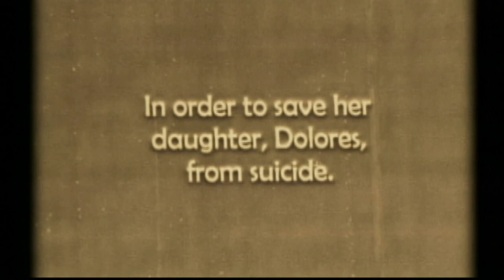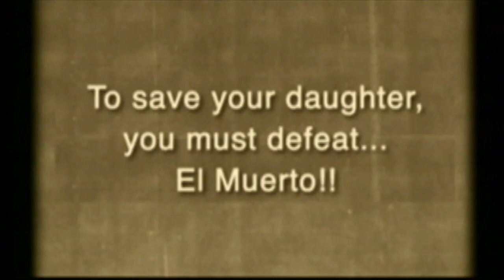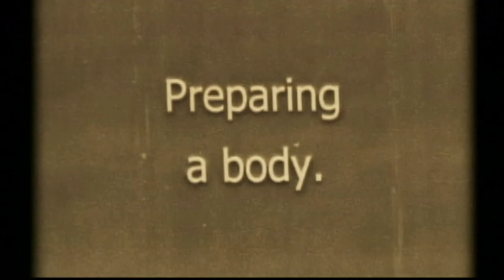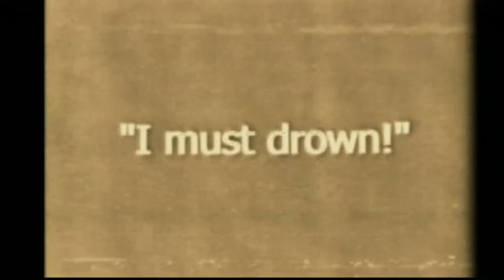The Mariachi Ghost (feat. Guy Maddin) - Marigold / Cempazuchitl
Re-cut music video from Guy Maddin's saddest music in the world.